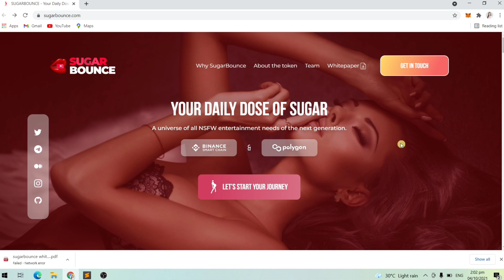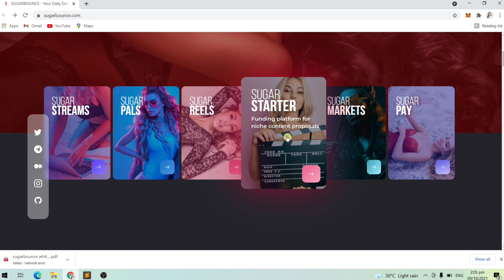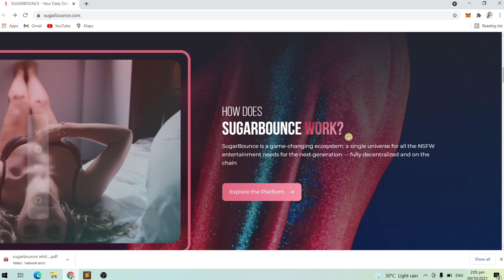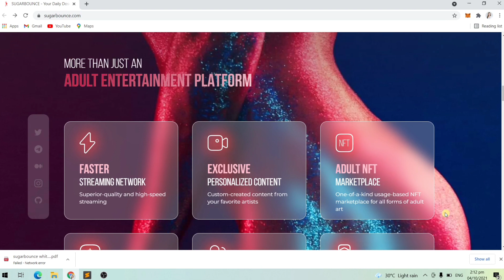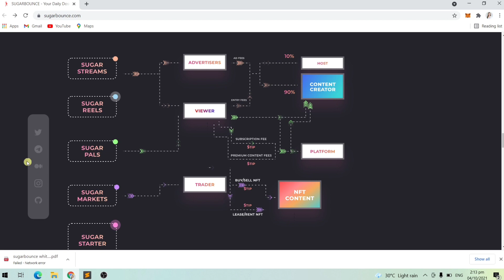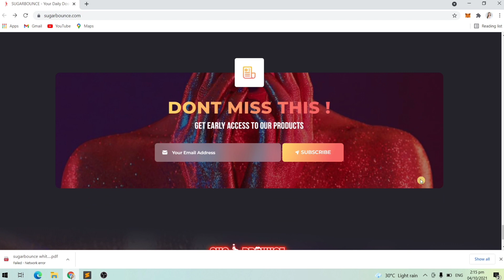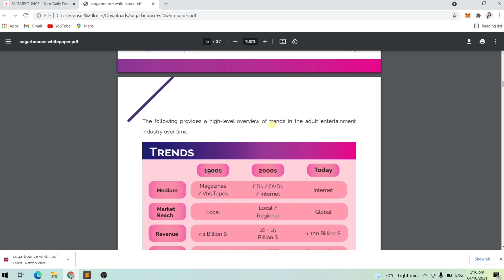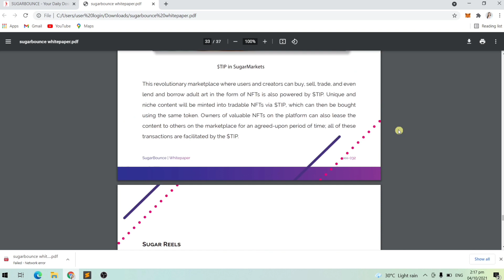KUMITA ONLINE UP TO ₱10,000 | TRANSERABLE TO GCASH JUST TAP AND HOLD | SUGAR BOUNCE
✅COMMENT WITH JULIEFERGONIDA

Free Load
Free Vouchers
Free App
Legit apps
Paying apps
Apps 2021
Earning app
Legit app
Earning apps
Paying apps
Paying app
Gcash app
Gcash